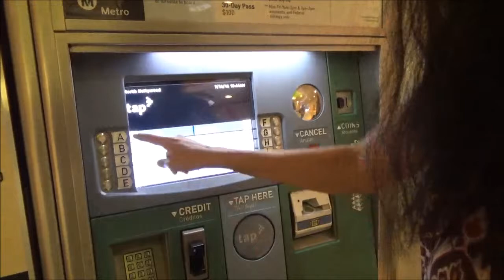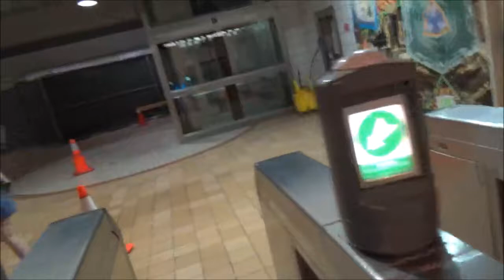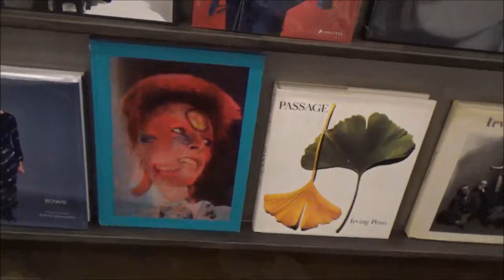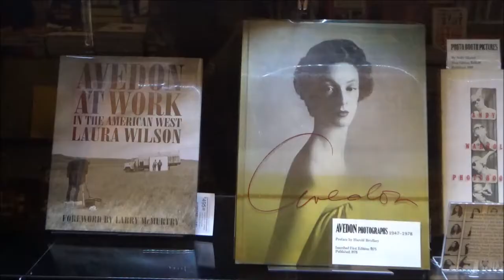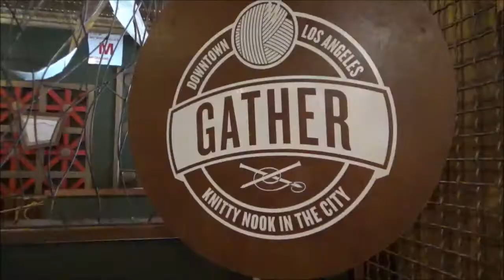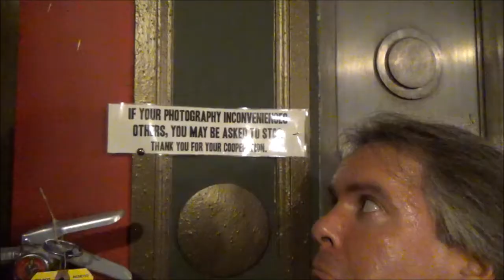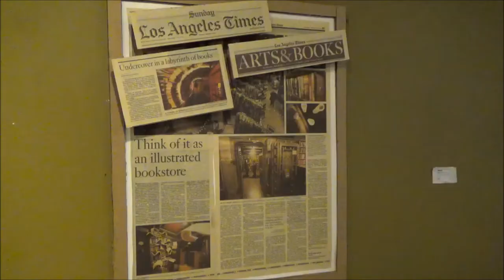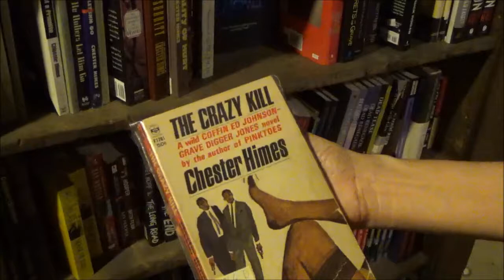The Last Bookstore in Downtown Los Angeles - Our Subway Journey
See our visit to historic downtown Los Angeles on the North Hollywood Metro Subway Station to The Last Bookstore.

Traveling on the Metro Red Line is one of the only ways to get around Los Angeles completely underground.  We started off at the North Hollywood station.  My card was current but Neek needed to get hers replaced.  While we were waiting for the train to arrive, we checked out the tableaux tribute to Nudie Cohen, who used to have a famous store nearby on Lankershim Boulevard where he sold western clothing.  Then the train arrived and about twenty minutes later we reached our destination, Pershing Square station.
Just a couple blocks from the station, we walked into The Last Bookstore.  What an amazing place!  22,000 square feet filled with books, vinyl records and awesome art!  I was looking for a rare book so we began our search at the Rare Book Annex on the first floor.  There were no political books there, which was the subject matter of the book I was looking for, but it was fun checking out the dazzling display of paintings and coffee table books there (the David Bowie one was particularly impressive to me!) and sharing the space with so many other people happy to be there.
Upstairs was also a really cool experience.  There is a literal labyrinth and tunnel of books to walk through.  There is an entire room of books upstairs, the horror vault, which used to be a bank vault.  There were even books on politics and conspiracies featured too.  Even if you can’t find the exact book you’re looking for, with over 250,000 new and used books on sale in such a beautifully arranged space, The Last Bookstore is a place I wouldn’t mind getting lost in any day!

All music tracks courtesy of YouTube Music Library